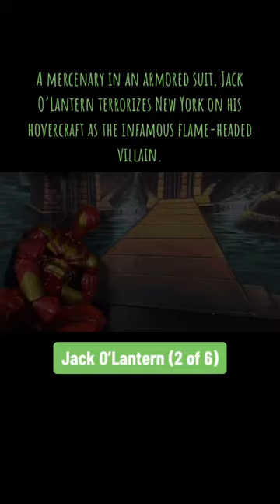Jack O’Lantern 2 of 6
Marvel Legends Spider-Man Retro Wave: Last Stand Spider-Man